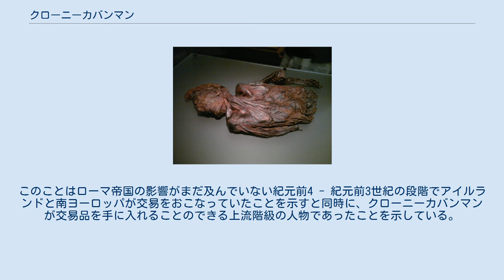クローニーカバンマン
クローニーカバンマン クローニーカバンマン（Clonycavan Man）は2003年にアイルランドで発見された鉄器時代の湿地遺体である。
名前はミーズ県バリバー近郊のクローニーカバンで発見されたことにちなむ。
 クローニーカバンマンは泥炭採掘中に偶然発見された。
採掘用の機械によって遺体は切断されてしまい、上半身のみが現存している。
 現在ダブリンのアイルランド国立博物館で展示されている。
 遺体に残されたさまざまな証拠から、クローニーカバンマンは何者かによって殺害されたことが明らかになっている。
頭蓋骨は鋭利な道具で切り開かれ、頭頂部には脳にまで達する深い傷が負わされている。
顔面にも鼻筋から右目の下にかけて大きな裂傷が認められる。
これらの傷は斧のような鋭利な道具によってつけられたとみられ、クローニーカバンマンは儀式の生贄として殺害されたと考えられている。
 放射性炭素年代測定の結果から紀元前392年 - 紀元前201の間に死亡したことが判明している。
 毛髪の化学分析からは死亡する直前の食生活の様子が明らかにされている。
クローニーカバンマンは野菜とタンパク質を豊富に含んだ食事をとっており、このことから盛夏の時期に殺害されたとみられている 。
死亡時の年齢は20代前半とみられる。
 クローニーカバンマンの最大の特徴はその髪型にある。
髪を上に持ち上げて「整髪料」で固定し、髪ひもで結んでいる。
クローニーカバンマンの身長は約160cmと推測されているが、この髪型は背をより高く見せる効果があったと考えられる。
 整髪料は植物の油と松脂から作られており、フランス南西部またはスペインからの輸入品とみられている。
このことはローマ帝国の影響がまだ及んでいない紀元前4 - 紀元前3世紀の段階でアイルランドと南ヨーロッパが交易をおこなっていたことを示すと同時に、クローニーカバンマンが交易品を手に入れることのできる上流階級の人物であったことを示している。